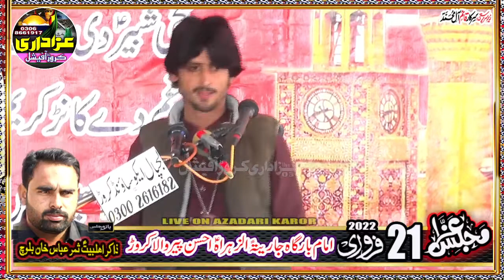zakir syed muhammad ali shah majlis 21 feb 2022 in asan per wala karor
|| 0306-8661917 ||